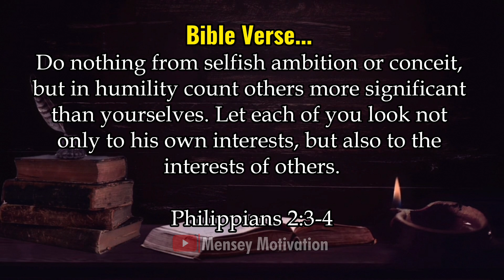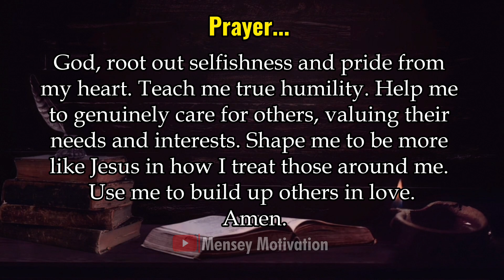True Humility and Unity: Philippians 2:3-4 | Bible Verse of the Day | October 25, 2024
True Humility and Unity: Philippians 2:3-4 calls for selflessness and unity. How does that sound?